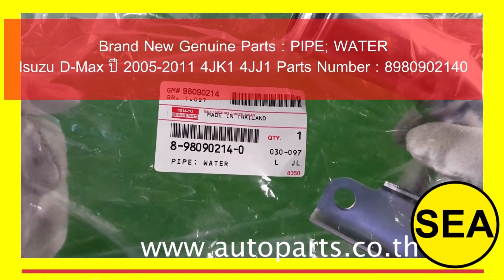ISUZU 8980902140 ISUZU DMAX '05-11 4JK1 4JJ1 PIPE; WATER